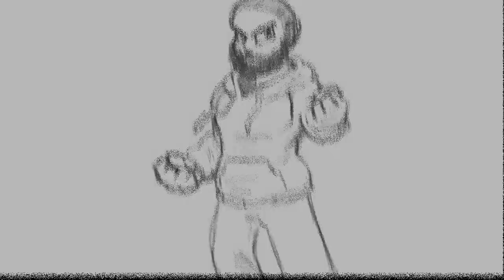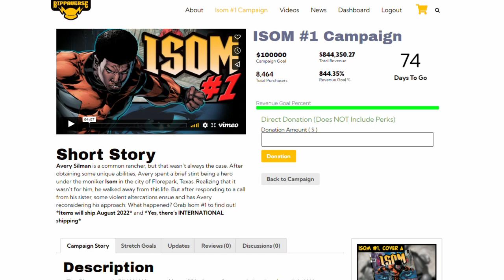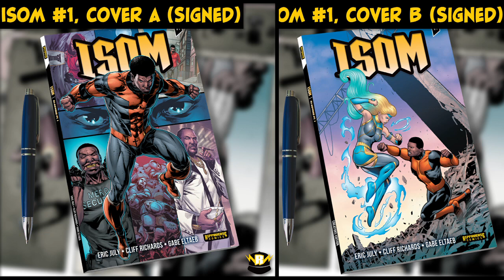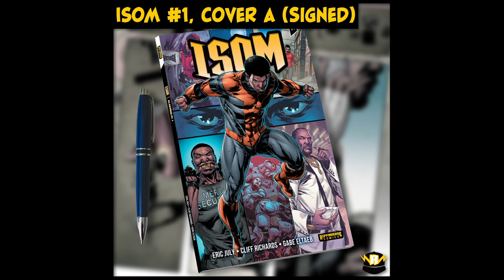Enter The Rippaverse | $800K In under 12 Hours!!!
Shoutout to my Patrons:
Ruthless Destiny
Rick
Dan R.
John S
Jada C.
Angel M.
John D.
Lord Patriarchus
HoneyB